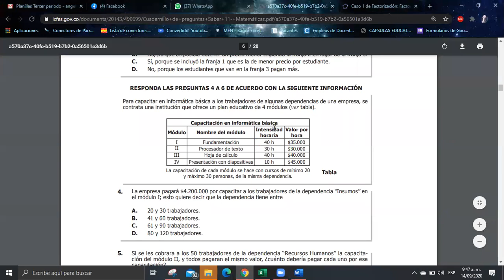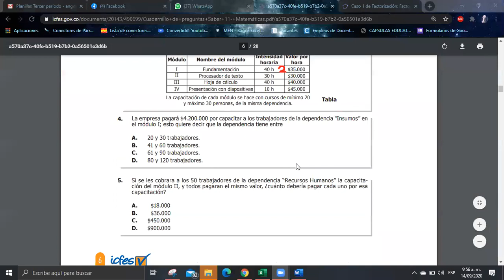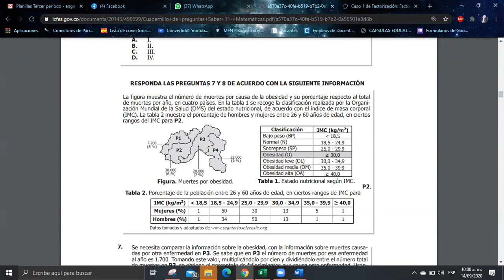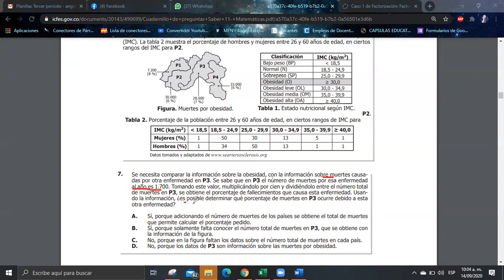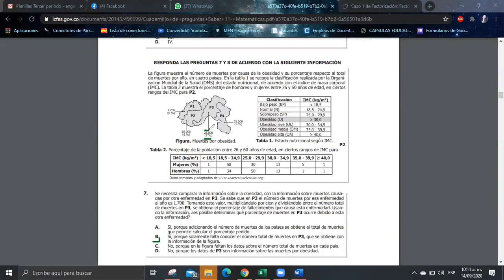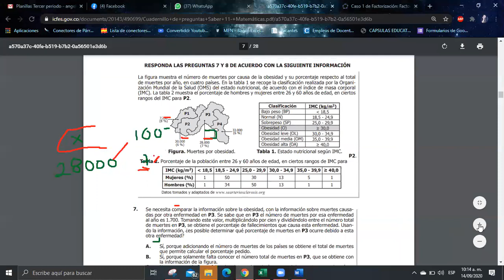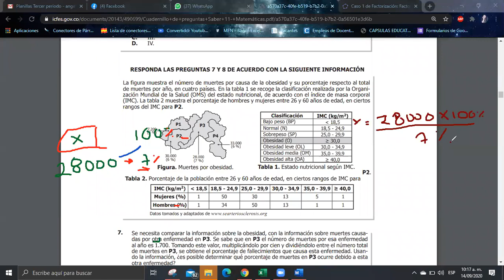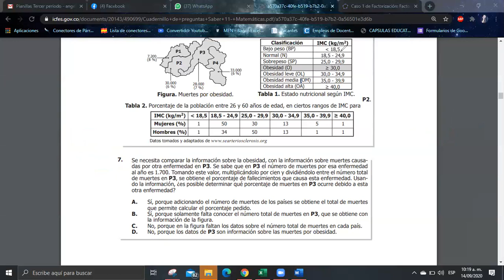Clase de matemáticas 11° - 15 de septiembre - parte 2